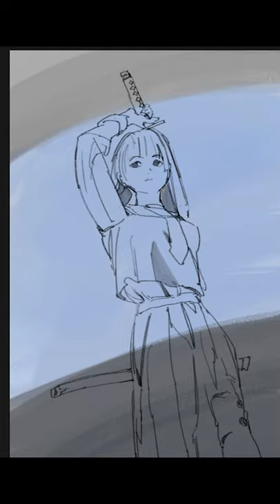Photo Study day 01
자 연습드가자~
참고자료는 밑의 링크입니다.

영상보고 궁금했던 부분들이 있으시면 덧글로 달아주세요 : )
▷ 음원 정보
Track 1 : 【30分耐久BGM】週末京都現実逃避

영상 편집 : 초야